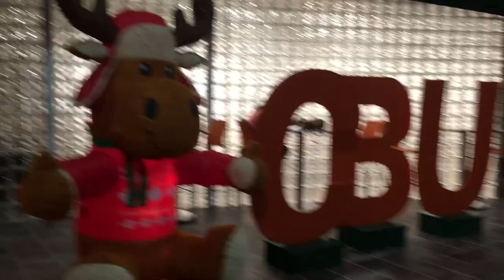My Favorite Parts of Studying at Cape Breton University - Tywreh NSE Vlog - Week 14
Welcome to the National Student Exchange Experience Vlog for Tywreh. He is studying at the Cape Breton University. This week he talks about his favorite parts of his exchange including campus culture, the table tennis community, and the diversity of the campus! Follow his story to learn more about the university and the NSE Program.